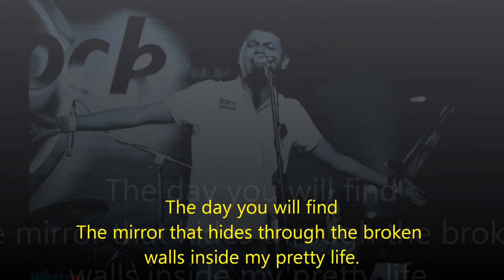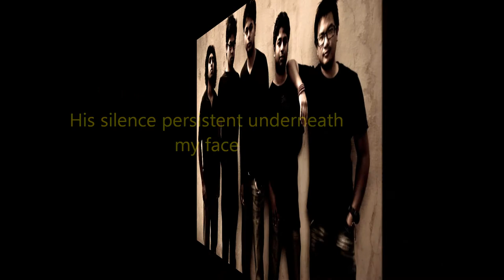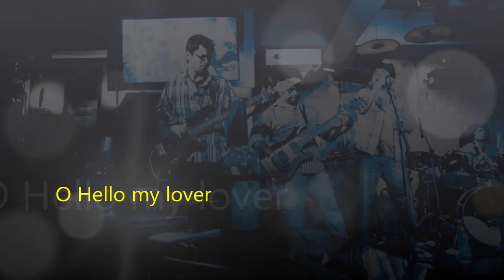Duality Lyrics Video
Duality is the first of the two singles released by Dark Project from the new album.